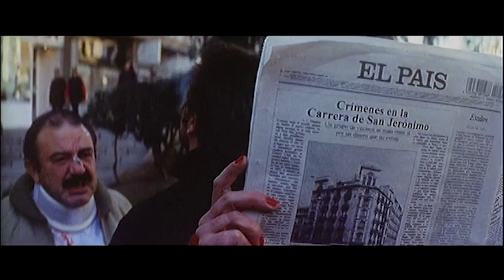Escenas eliminadas de LA COMUNIDAD